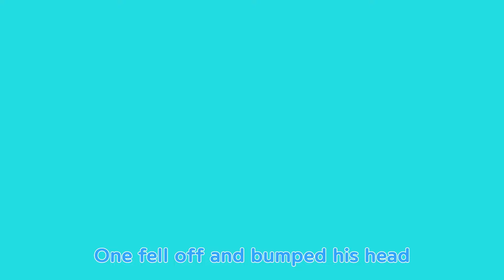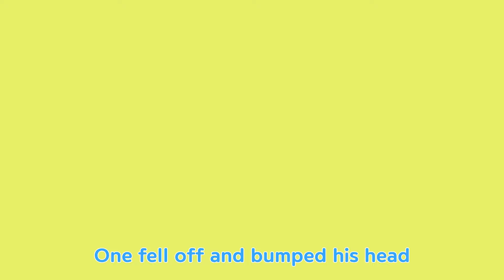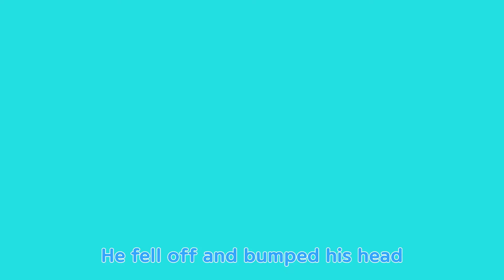Five Little Pumpkins | Kids Halloween Songs | Nursery Rhymes | Little Wave Songs - Baby Coco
Five Little Pumpkins + More Nursery Rhymes & Kids Songs  -  Little Wave Songs

Lyrics:

Five little pumpkins went out one night
Over the hill and far away
Mother pumpkin said, "Boooooo~"
But only four little pumpkins came back
1, 2, 3, 4

Four little pumpkins went out one night
But only three little pumpkins came back
1, 2, 3

Three little pumpkins went out one night
But only two little pumpkins came back
1, 2

Two little pumpkins went out one night
But only one little pumpkin came back

One little pumpkin went out one night
But none of the five little pumpkins came back

Sad mother pumpkin went out one night
And all of the five little pumpkins came back!